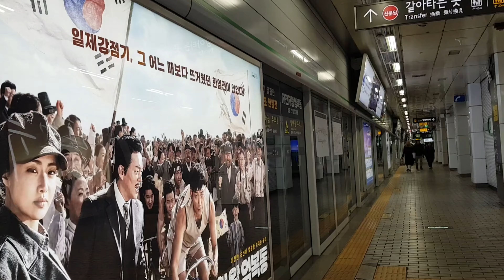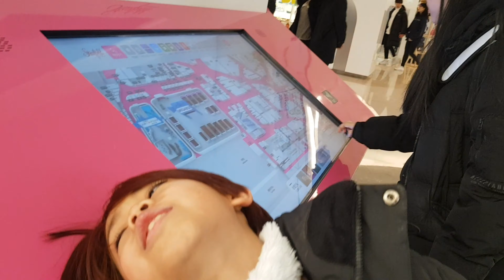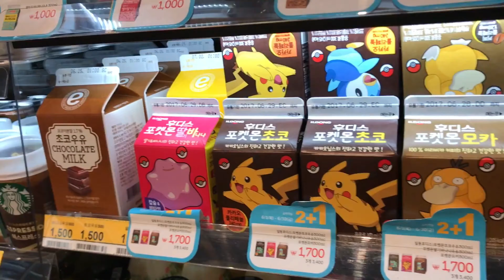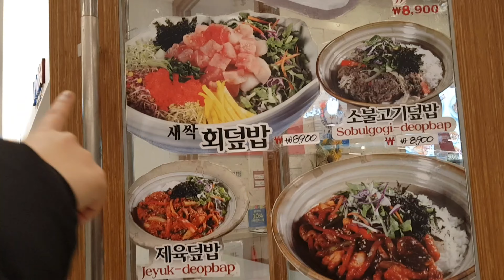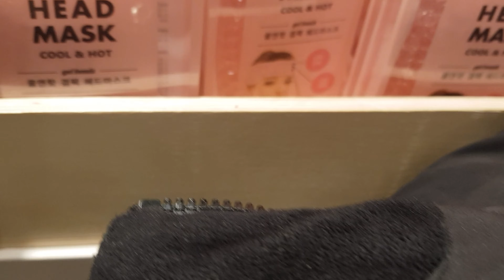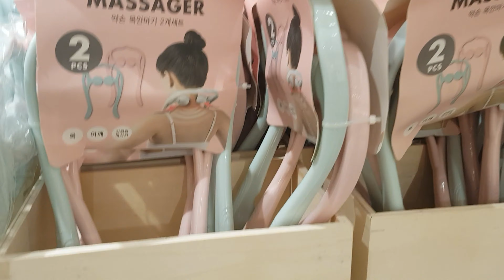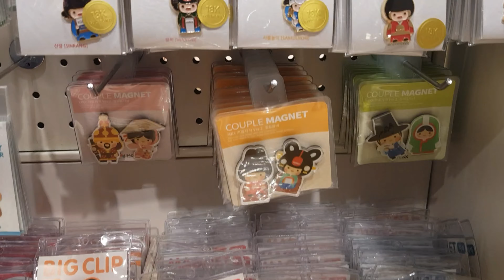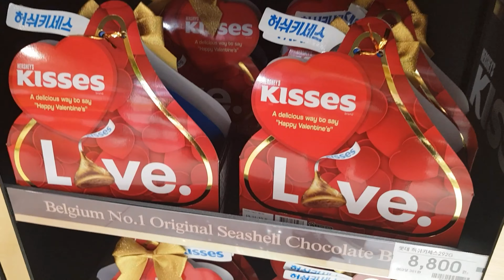STARFIELD THE BIGGEST LIBRARY IN SEOUL// K-POP PLACE IN GANGNAM//MUKBANG ♡ Vlog Korea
Starfield Public Library has A wide selection of books in various genres such as humanities, economics, hobbies, etc. are readily available. Whole sections of the library are dedicated to foreign books and famous authors. iPads can be used to read e-books. Close to 600 magazines, domestic and foreign, are available for browsing. .

Thank you everyone for taking time  watching ...!!!

ㅡㅡㅡㅡㅡㅡㅡㅡㅡㅡㅡㅡㅡㅡㅡㅡㅡㅡ

Music Intro...   Postcard By   vivoree